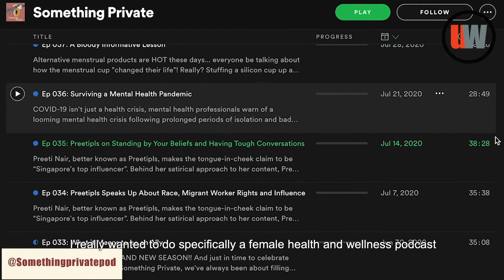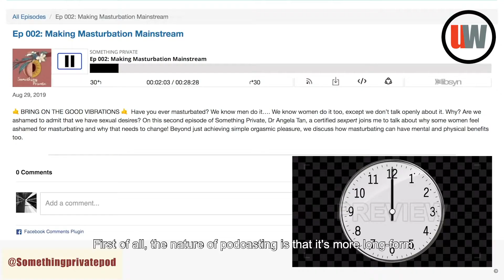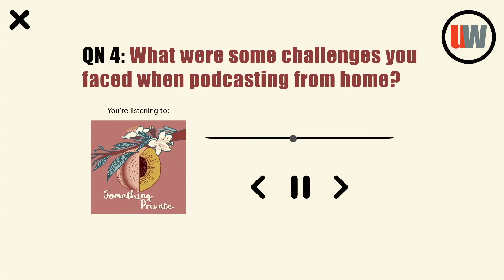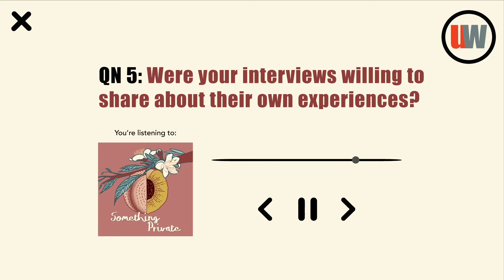Nicole Lim: Let's talk about Sexual Health